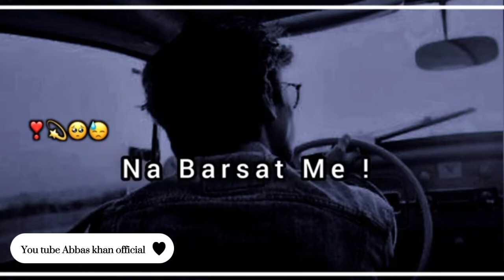Sad Status 💔 mood off status😞breakp 💔poetry Sad Life lines😰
WhatsApp status
New WhatsApp 4k status
Breakup Status
Breakup Status Videeo

sad poetry States

dukhi Shayari Video

sad shayari status,
sad status